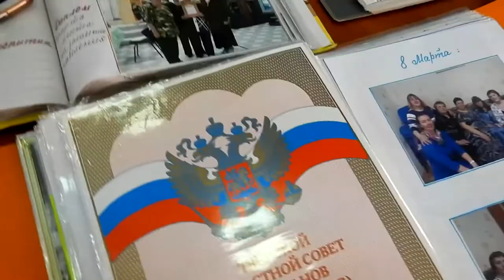Калязинский совет ветеранов отметил свое 35-летие